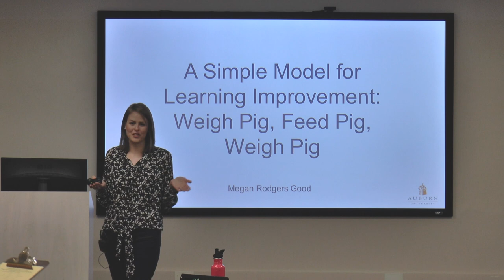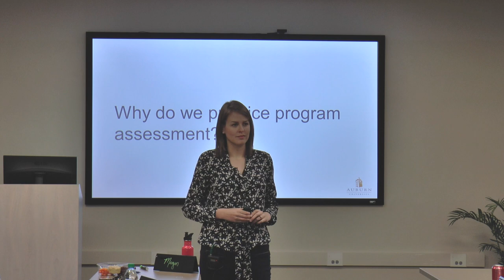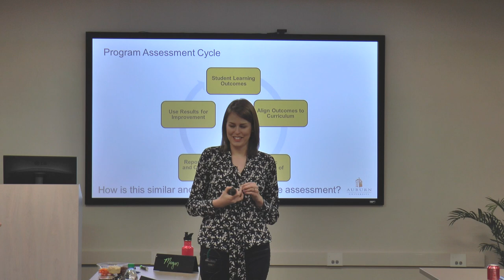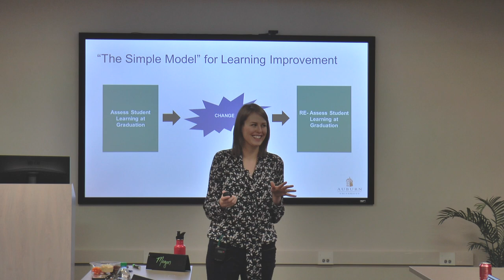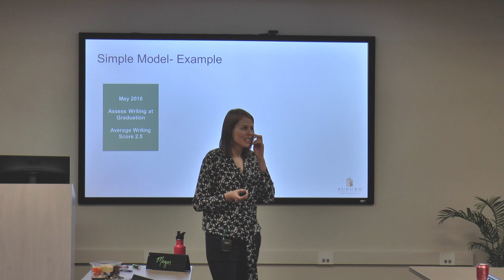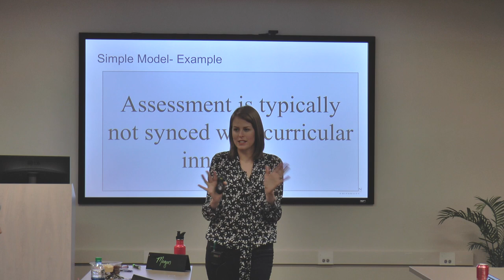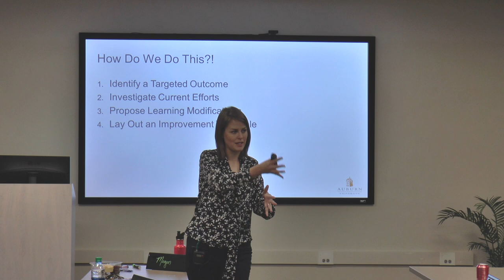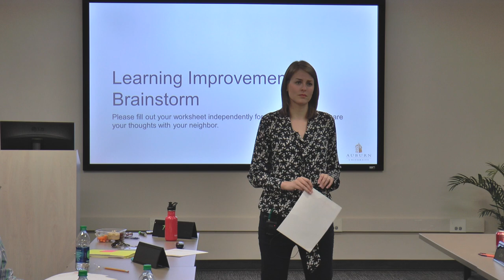PDS - February 10, 2016 - A Simple Model for Learning Improvement: Weigh Pig, Feed Pig, Weigh Pig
More information and archived videos from previous seminars can be found at this

Recorded and edited by Roland DeWitt of the Biggio Center for the Enhancement of Teaching and Learning.